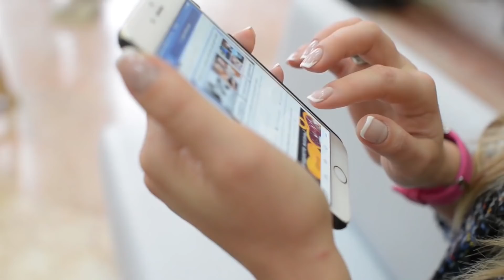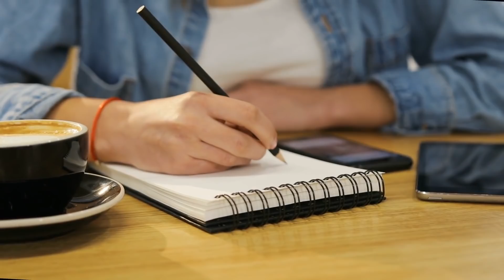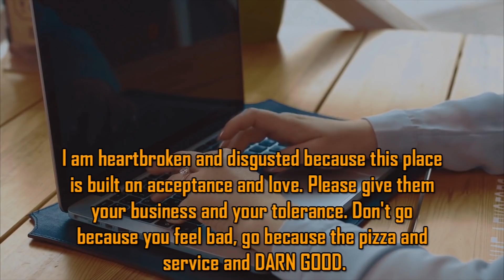When Disabled Workers Were Mocked at Pizzability, a Devastated Woman Took Matters into Her Own Hands